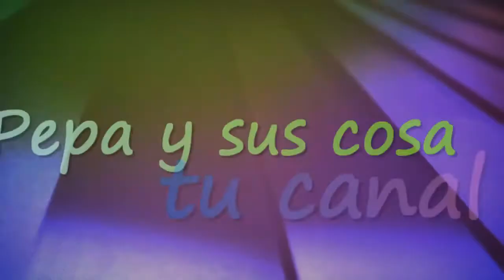Vlog#63+ repara sombrero+ monto el abanico+ compra DIA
Hola hoy un nuevo vlog, .. alguna manualidad y compras